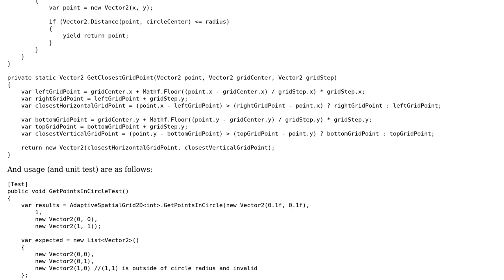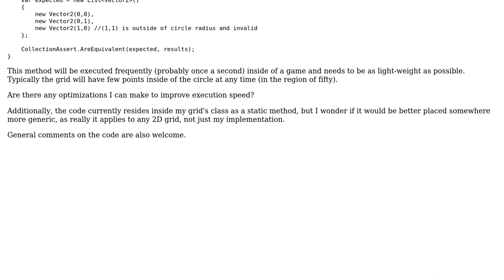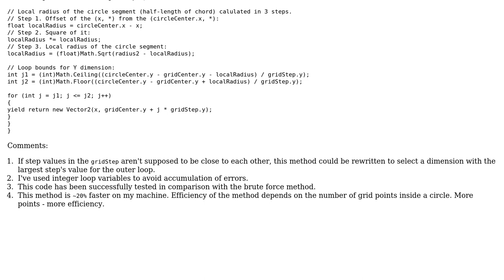Get all points on a uniform discrete grid inside a circle's radius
With thanks & praise to God, and with thanks to the many people who have made this project possible! | Content (except music & images) licensed under CC BY-SA | Music | Images & others | With thanks to user Nick Udell user Dmitry user 200_success and the Stack Exchange Network Trademarks are property of their respective owners. You are responsible for your own actions.